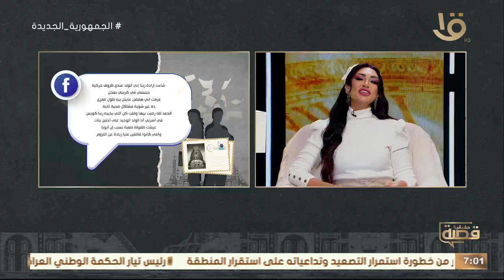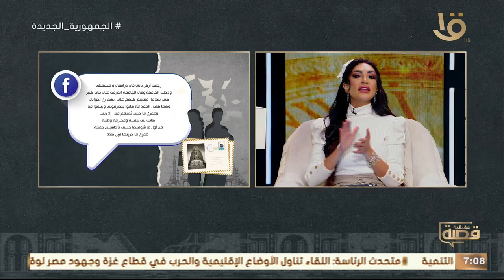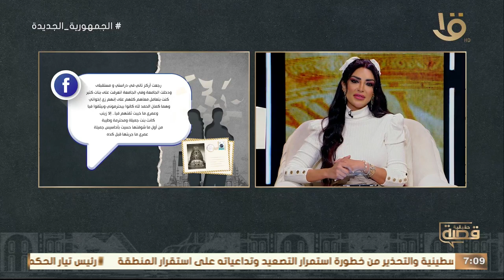حكم إني عندي ظروف خاصة، لدرجة إن أول مرة أخرج فيها من البيت لوحدي، كان عندى 26 سنةمتخيلين؟!20-2-2024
حكم إني عندي ظروف خاصة، لدرجة إن أول مرة أخرج فيها من البيت لوحدي، كان عندى 26 سنة.. متخيلين؟! هتتصدم لما تعرف قصة أحمد وحلقة كاملة 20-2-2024